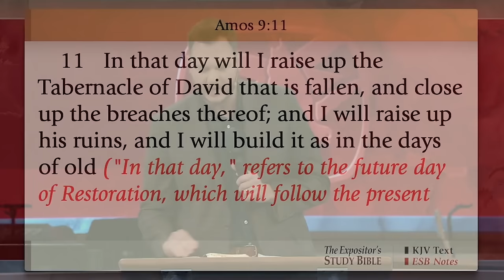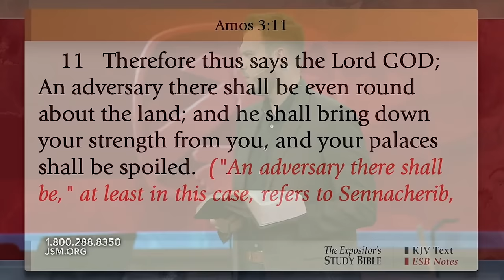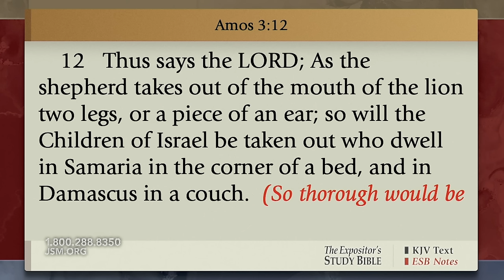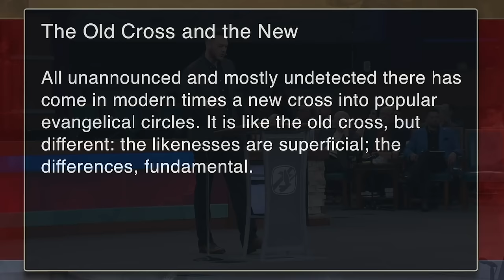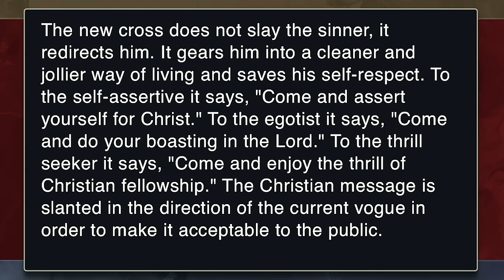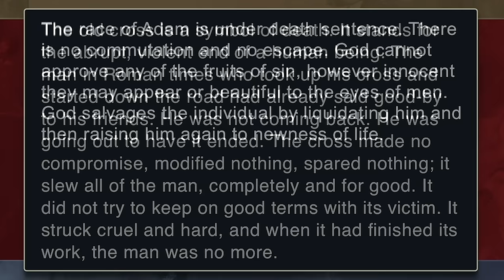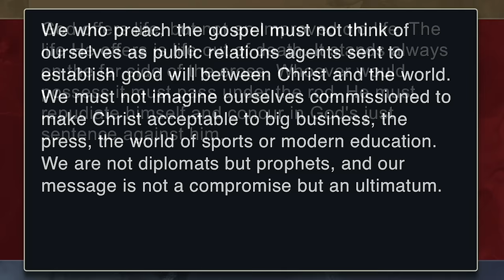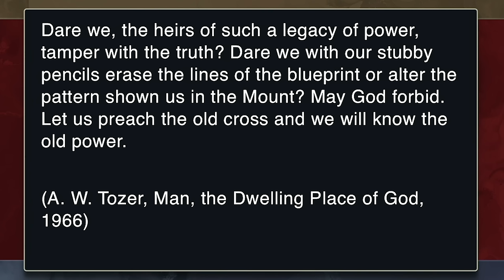What The Church Has Lost, God Will Build Again | Joseph Larson | Sunday Evening Service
Tonight at Family Worship Center, Pastor Joseph Larson reads Amos 9:11-15 teaching on the darkness, laid out by the prophet Amos, that consumed the Israelites and the prophecy exposing hope to come.  God will give a revelation to our souls for the application of His will in our lives.  For just as with Israel, despite our unfaithfulness, He is still faithful.  Brother Joseph warns us to avoid idolatry, for our adversary, the devil preys upon us, looking for an entry point.  There is no protection outside of faith in the blood of Jesus that was shed for us on Calvary’s Cross.  Brother Joseph shares an excerpt from A. W. Tozer’s writings, The Old Cross and the New, warning believers of a new Cross that is deceiving believers with superficial similarities and dangerous fundamental differences.  We can be sure, when the old Cross is preached, we will know the old power of God.